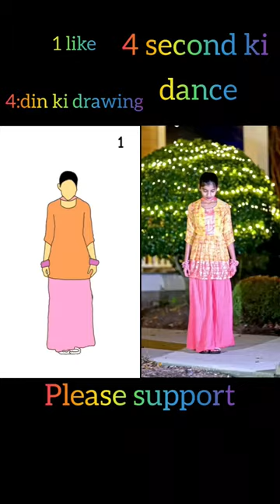Sojib Cartoon SC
Sojib Cartoon SC dance flipbook art painting tumtum @Sojibcartoonsc5

wigofellas, wigofellas, funny videos, funny, funny pranks, funny memes

COPYRIGHT

Please Don't Give Strike

Videoシ゚viralシ Instream_Ads Akram Hossain @ফলোয়ার @হাইলাইট করুন @highlight @followers

pocha, pochavideo, viral, freefire, freefirecartoon, freelol, freefex

(   You tub Nam : Sojib Cartoon SC
You tub Owner's Name : Mehedi Hasan Sojib,
Mobiel namber :
District: Brahmanbaria,
village name :  Ashtagram,
district : Brahmanbaria Sada,
The name of the country is Bangladesh, )

chammak challo artist version

Tum Tum

Please support dance

Please suurortime

Tum Tum. Original video by  flipbook

Gulabi sharara Artist Version Original video by sudipto_arts

kumaonisongThis Video is for Education Purpose Only.

Video Courtesy Collected from the internet

নোটঃ কোনো প্রকার কপিরাইট ইসু বা ভালগার মন্তব্য-ফুটেজ নজরে আসলে আমাকে ধরিয়ে দিন আমি ভিডিও তুলে নিবো... ধন্যবাদ [ sojibcartoonsc5@gmailmemes

This Video Type is#shorts, wigofellas, wigofellas, funny videos, funny, funny pranks, funny memes